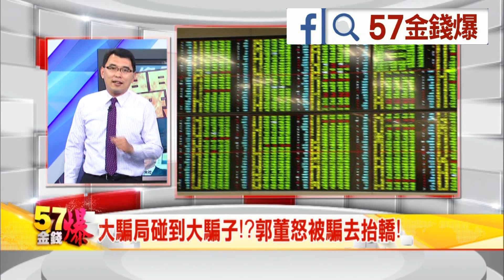57金錢爆 預告-2017-0623 大騙局碰到大騙子！？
※大騙局碰到大騙子！？郭董怒被騙去抬轎！
※大騙局碰到大騙子！？特斯拉被大陸打臉！

來    賓：
資深財經記者     丁萬鳴
股市分析師       孫伊廷(坦克爺)